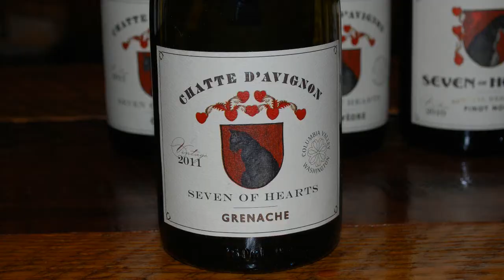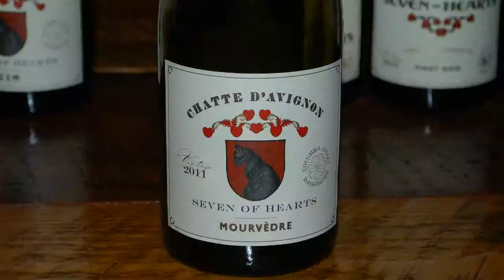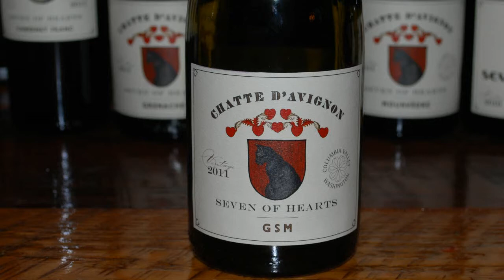Wine Is Serious Business 183: Seven of Hearts and Rhone Style Wines from Washington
We had such a good time talking and tasting with Byron when we visited the Seven of Hearts tasting room that we decided to do two shows. He works with fruit from the Columbia Valley as well as the Willamette Valley, and we wanted to make a separate show out of some of his bigger reds. We settled on his Rhone style wines, tasting the 2011 Grenache, Mourvedre, and GSM. Tell us about the Grenache and Mourvedre you've had in the past. What have you tasted? What stood out to you?